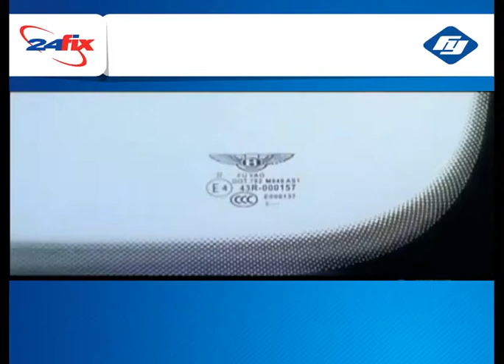24Fix Presentation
24 Fix Presentation